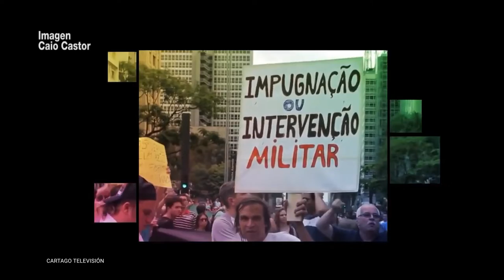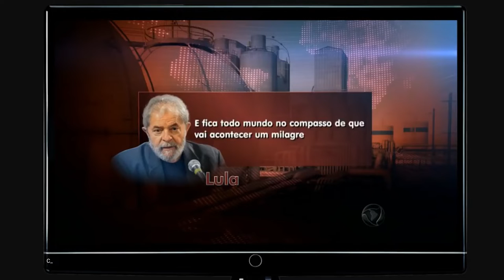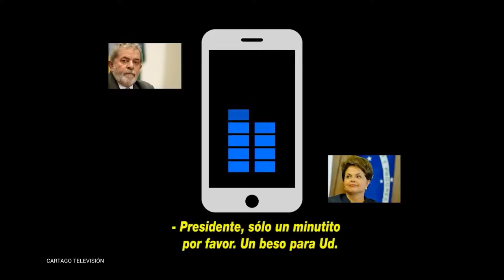LULA Y UNA OPORTUNIDAD QUE NO SE PUEDE PERDER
Las políticas sociales de Lula fueron desmembradas en gran parte por los gobiernos de Michel Temer y Jair Bolsonaro, por lo que el cuadro de empobrecimiento de la sociedad se agudiza más y no hay protección ante el encarecimiento de los combustibles.

Martes 12.30
Miércoles 11:30
Jueves 18:30
Viernes 15:30
Sábado 11:30
Domingo 23:30